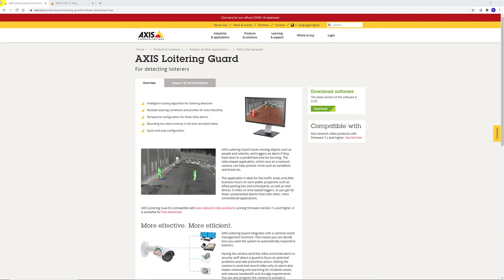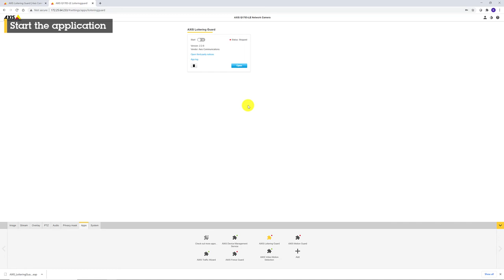How to download and install an application on an AXIS device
This video demonstrate how to find an and download an application from axis.com and then how to install on an AXIS device.